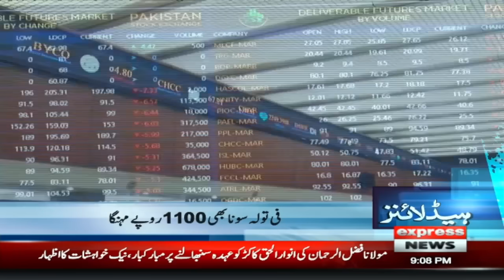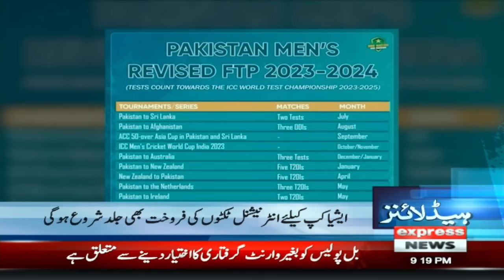PTI Chorne Ka Ailan | News Headlines 9 PM | 15 Aug 2023 | Express News